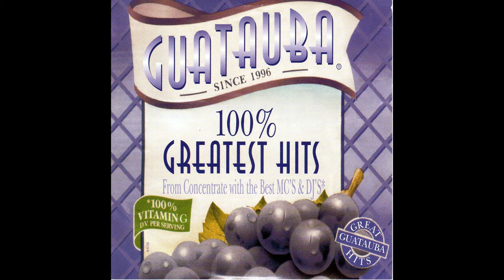06. Guatauba Remix - Mad Lion - Guatauba 100% Greatest Hits - SONIDO HD